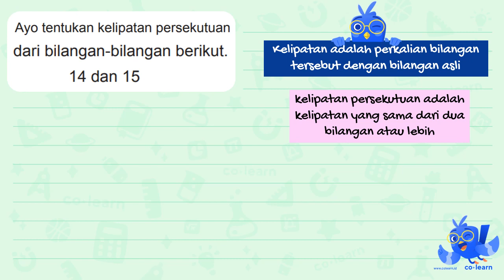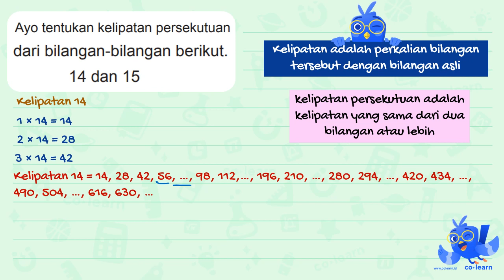Ayo tentukan kelipatan persekutuan dari bilangan-bilangan berikut. 14 { dan ) 15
Ayo tentukan kelipatan persekutuan dari bilangan-bilangan berikut.

14  { dan ) 15

Topik atau Materi: Menentukan FPB - KPK dan FPB - Aritmatika - Matematika Kelas 4 SD - KTSP

Sumber Soal: Pintar Bermatematika Kelas 4, KTSP, IK, 2008 , Depdiknas

00:00 : Bedah Soal
01:00 : Konsep, rumus dan pengertian Menentukan FPB
01:18 : Langkah penyelesaian soal
01:01 : Jawaban akhir
01:31 : Penutup